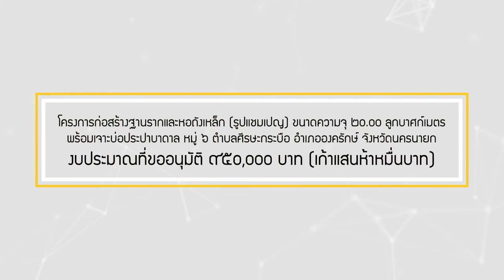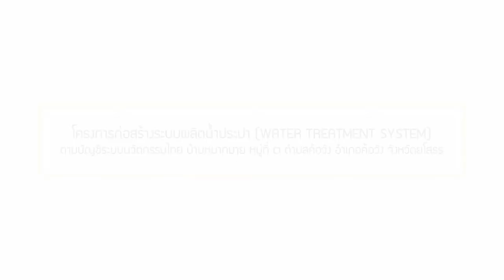สารคดี โครงการสร้างความรับรู้ฯ ภารกิจรองนายกรัฐมนตรี ตอนที่ 5